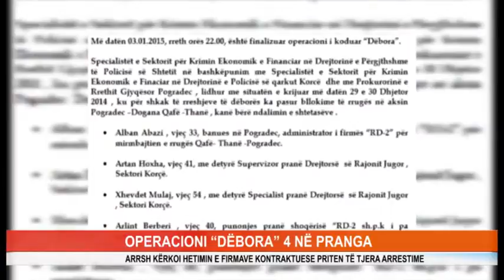OPERACIONI “DËBORA” 4 NË PRANGA